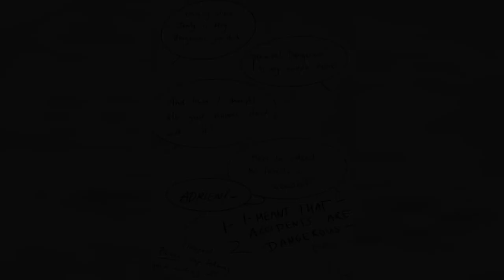We Need to Talk... | Part-Buds Comic Dub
Artist: Leviaana
Adrien walks a gloomy Marinette to school and ends up breaking his nose in the process?? Will their antics be enough to cheer up our pastry puff? Or when going to Adrien for advice on boy spell doom and gloom for our duo? Now featuring Alya and Nino!